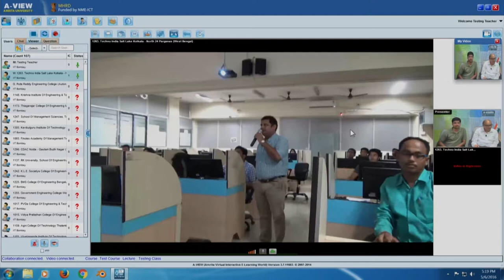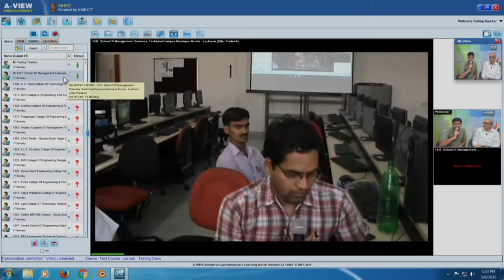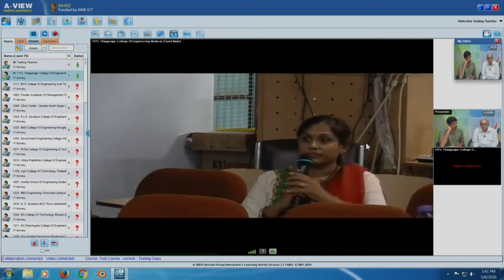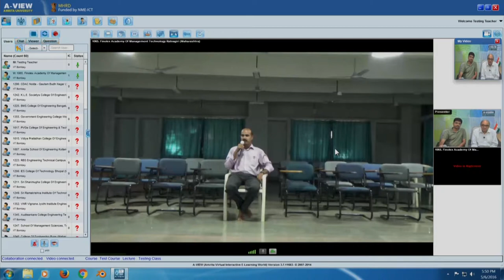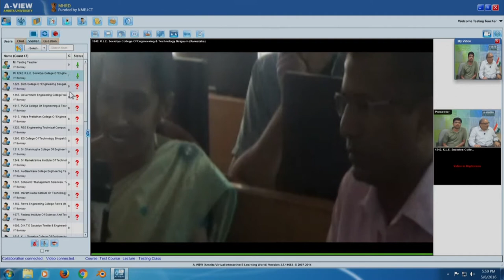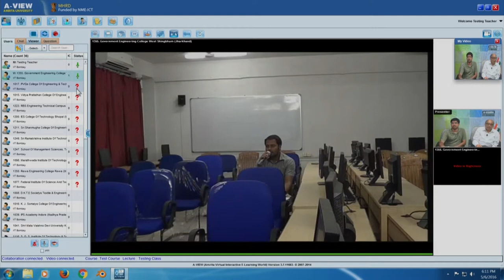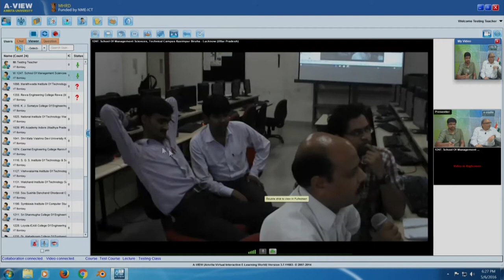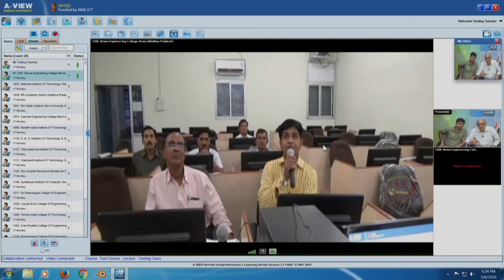Coordinators Interaction for FDP Workshop Through A VIEW Part 2 20160506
This is the 2nd session of the series of Coordinators Interaction for FDP Workshop Through A-VIEW conducted on May 6th 2016 under T10KT Project, sponsored by NMEICT, MHRD, Government of India, New Delhi. Prof. Deepak B. Phatak and Dr. Jaykrishnan very briefly recite the history of the faculty development programme.